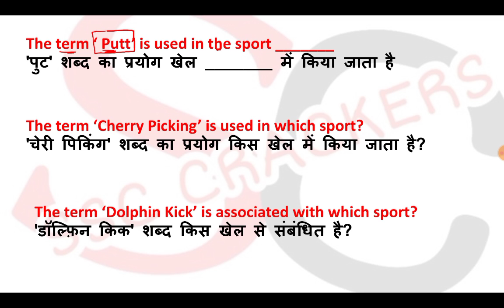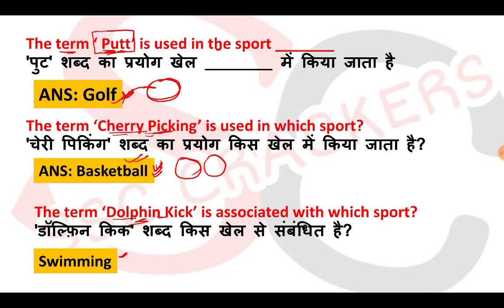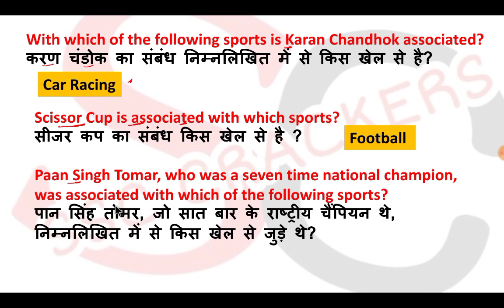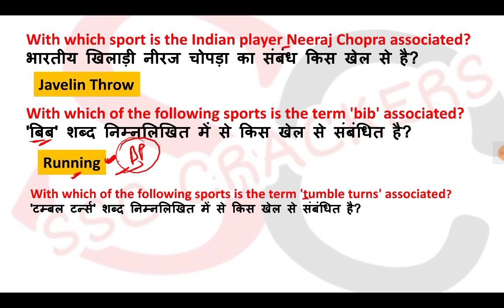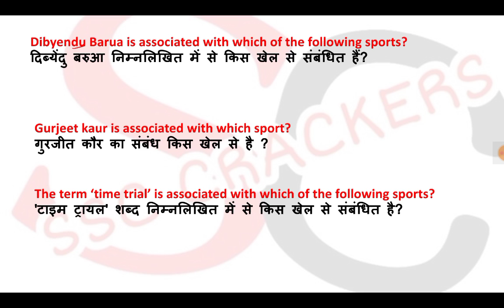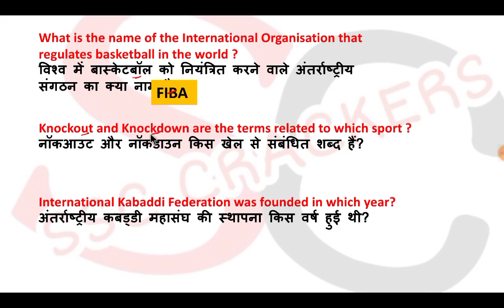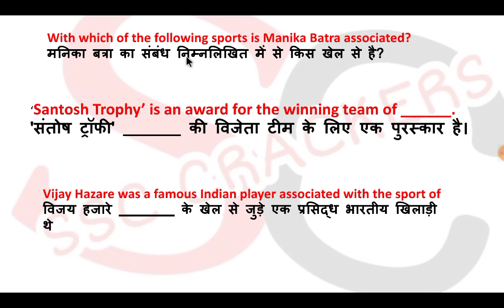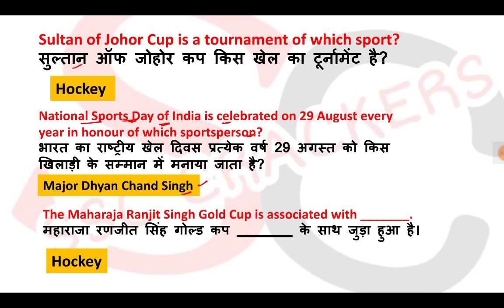SSC MTS 2020 | Sports Related Terms, Cups, Famours Sports Related Players | Most Expected Topics